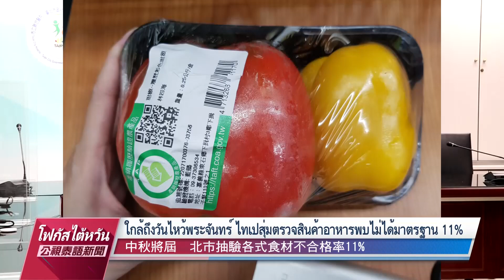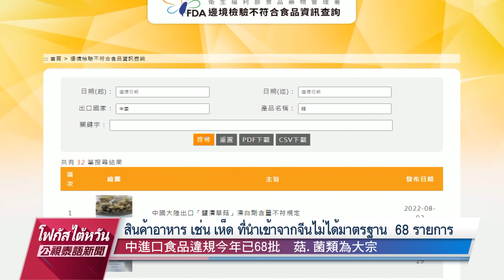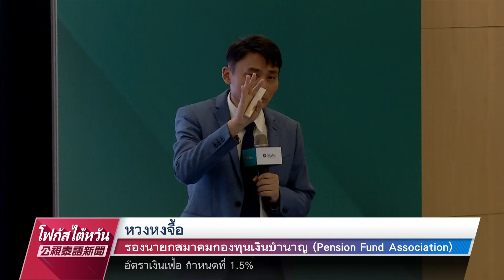20220905 PTS โฟกัสไต้หวัน 公視泰語新聞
ข่าวประจำวันจันทร์ที่ ๕ กันยายน ๒๕๖๕
๑.ใกล้ถึงวันไหว้พระจันทร์ ไทเปสุ่มตรวจสินค้าอาหารพบไม่ได้มาตรฐาน 11%
๒.5 ก.ย.นี้ไต้หวันมีผู้ป่วยใหม่ในประเทศ 23,931 รายเสียชีวิต 31 ราย
๓.หินหนามหน่อนำพาน้ำฝนมา เขื่อนทางภาคกลาง-เหนือปริมาณน้ำเพิ่มขึ้น
๔. ปี 2025ไต้หวันเข้าสู่สังคมสูงวัยระดับสุดยอด แนะออมเงินไว้ใช้หลังเกษียณ